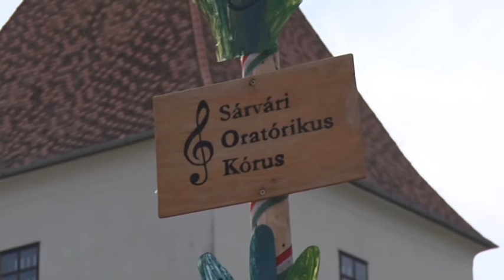Pénteki Mozaik 2018. 05. 04. Májusfaliget Sárváron